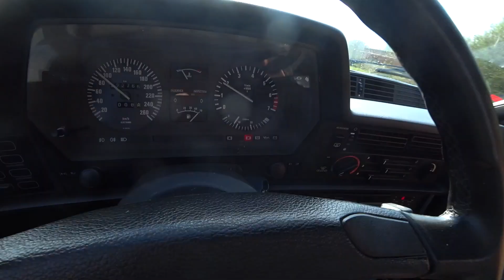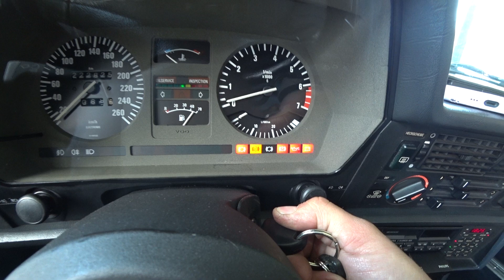Kaum auf der Bühne… Gorden „zerlegt“ den BMW 635i! Wie ist der Zustand des 1983er Klassikers?